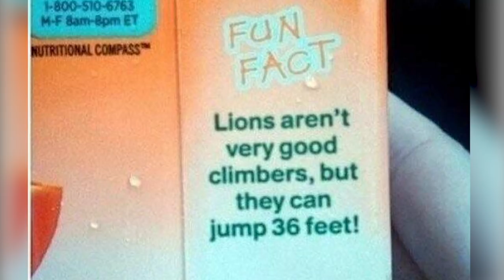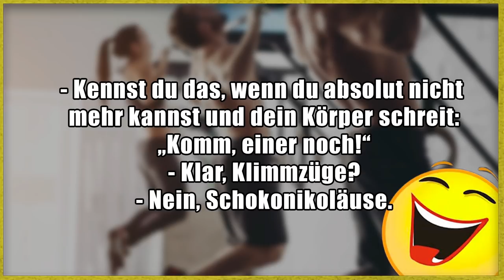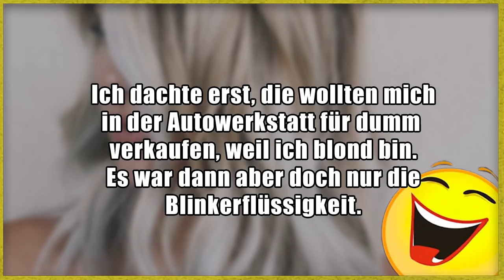Lustige Witze 😂 & Memes | Folge 260 (mit schwarzem Humor)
Danke an:
Martin & Thorsten